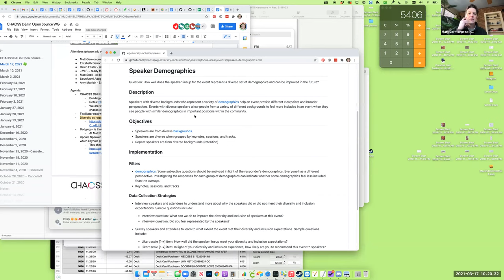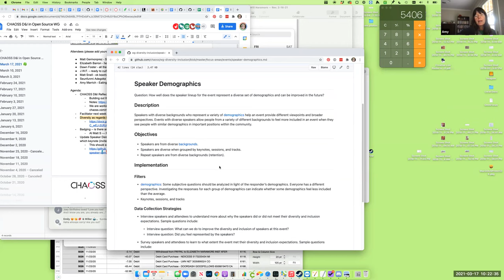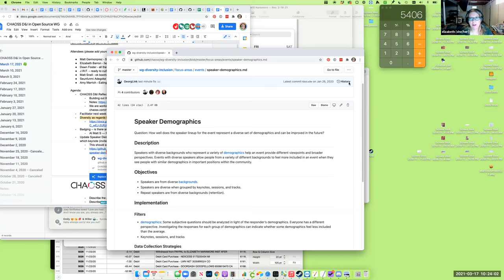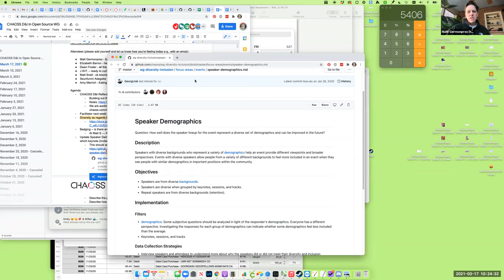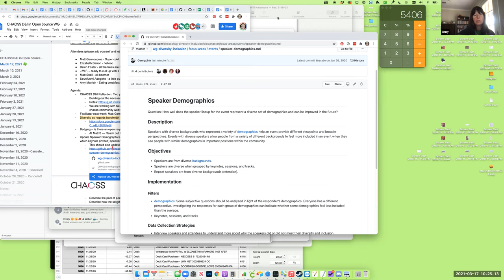CHAOSS DEI Working Group 3-17-21